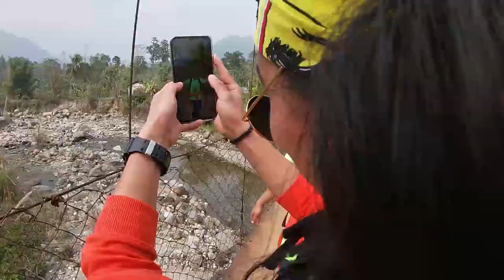Seijosa | Pakke Paga Hornbill Fest 2020 | part 2 | Arunachal Pradesh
Camera
Canon G7X Mark II : Canon PowerShot G7 X Mark II, 16GB Card and Carry Case

Go Pro Hero 7 Black : Go Pro Hero 7 Black with Shorty, SD Card and Rechargeable Battery

Go Pro Hero 7 white : GoPro Hero7 CHDHB-601-RW Camera(White)

Rode Mic : Rode VideoMicro Compact On-Camera Microphone with Rycote Lyre Shock Mount, Black